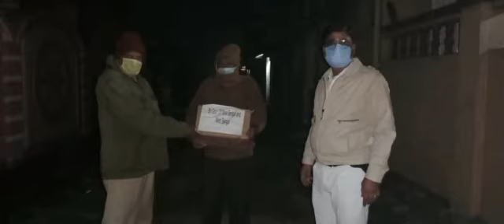সোমবারে আক্রান্ত ৩৪৮ তিনদিনে গড়ে আক্রান্ত ২৯৫ করে বাড়ছে করোনা হুঁশ নেই স্বাস্থ্যবিধিতে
মহুয়া ঘোষাল দুর্গাপুর ৪ জানুয়ারি ২০২২
পশ্চিম বর্ধমান জেলায় বাড়ছে করোনা আক্রান্তের সংখ্যা । স্বাস্থ্যদপ্তরের কপালে বাড়ছে ভাঁজ । মাস্ক ছাড়াই বাজার হাট মাঠ ঘাট সবেতেই ঘুরছে আমজনতা । পুরনিগম মেলা বন্ধ করতে অপারগ , জিম মালিকেরা জিম চালু রাখতে বিক্ষোভ দেখায় এদিকে জেলায় দ্রুত গতিতে বাড়ছে করোনা আক্রান্তের সংখ্যা । সোমবার অর্থাৎ ৩ জানুয়ারিতে জেলায় আক্রান্তের সংখ্যা ৩৪৮ জন যার মধ্যে সক্রিয় রুগির সঙ্খ্যা ১৮০ জন । নতুন বছরের প্রথম দিনে আক্রান্তের সংখ্যা গড়ে ২৯৫ জন করে । ২ জানুয়ারি আক্রান্ত হয় ২৮২ জন সেওখানে বছরের প্রথম দিনে আক্রান্ত হয় ২৫৭ জন । গত বছরের শেষ  তিনদিন আর নতুন বছরের তিনদিন  সহ মোট ছয় দিনে আক্রান্তের সংখ্যা ১৩৮৭ জন । গত বছরের শেষ তিনদিনে গড়ে আক্রান্ত হয় ১৬৬ জন করে । গত বছরের শেষ তিনদিনে মোট আক্রান্ত হয় ৫০০ জন সেখানে নতুন বছরে প্রথম তিনদিনে আক্রান্তের সংখ্যা ৮৮৭ জন । কার্যত উৎসবের মেজাজে থাকা পশ্চিম বর্ধমান জেলায় আক্রান্তের সংখ্যা ক্রমাগত বাড়ছে । এদিকে দুর্গাপুর নগর নিগম কল্পতরু মেলা বন্ধ করার নির্দেশ না দেওয়ায় সমালোচনার ঝড়  বয়ে যাচ্ছে শিল্পাঞ্চলে । বাস্তব বোধের অভাব রয়েছে মেয়রের মধ্যে বলেই অভিযোগ বিরোধীদের । বিরোধীদের অভিযোগ সরকার যখন বলছে ৫০ জনের বেশি জমায়েত নিষিদ্ধ তখন মেয়র কেন মেলা বন্ধ করতে নির্দেশ দিচ্ছন না । শাসকদলের অন্দরেও সমালোচনা বাড়ছে । নাম প্রকাশে অনিচ্ছুক একাধিক কাউন্সিলর বলেন মেয়র ভুল সিদ্ধান্ত নিয়েছেন , মেয়রের উচিৎ ছিল মেলা বন্ধ করে দেওয়া । একাধিক কাউন্সিলর অভিযোগ করেন মেয়র আর ডেপুটি মেয়রের উচিৎ ছিল এ বিষয়ে একাধিক এলাকার প্রশাসন যা করেছে সেটাই করা অর্থাৎ মেলা বন্ধ করে দেওয়া ।শাসকদলের একাংশের মধ্যে  প্রশ্ন উঠছে কাদের অঙ্গুলি হেলনে মেলা চলতেই থাকছে ।
এদিকে দুর্গাপুর শিল্পাঞ্চলের বিভিন্ন এলাকায় করোনা আক্রান্ত রুগীর সংখ্যা বেড়েছে । পুলিশ এদের পাশে দাঁড়িয়েছে । দুর্গাপুরের বিভিন্ন এলাকায় করোনা আক্রান্ত রুগীদের পরিবারের হাতে খাবার তুলে দিয়েছে পুলিশ । পুলিশ বাড়ি বাড়ি খাবারের প্যাকেট পৌঁছে দিচ্ছে । জেলা স্বাস্থ্য দপ্তরের কাছ হতে আক্রান্তদের তালিকা নিয়ে বাড়ি বাড়ি খাবারের প্যাকেট পৌঁছে দিচ্ছে পুলিশ । এই খাবারের প্যাকেটের মধ্যে থাকছে চাল ডাল , সোয়াবিন , মুড়ি , বিস্কুট প্রভৃতি খাদ্যসামগ্রী । অন্ডাল , এ বি এল টাউনশিপ , মামড়া , উখড়া এলাকায় পুলিশ খাবার পৌঁছে দিয়েছে । আসানসোল জেলা হাসপাতালে ৩০ জন আক্রান্ত হয়েছেন বলেই সুত্রের খবর । জেলা হাসপাতাল সুত্রে জানা গিয়েছে ৫ জন চিকিৎসক এবং দশ জন প্যাথলজিক্যাল কর্মী রয়েছেন । এছাড়া কয়েকজন নার্সও আক্রান্ত হয়েছেন । একদিকে চলছে ভোটের প্রচার অন্যদিকে দুর্গাপুরে মেলা , নাম প্রকাশে অনিচ্ছুক একাধিক চিকিৎসকের কথায় করোনা ছোড়ানোর জন্য সোনায় সোহাগা পরিস্থিতি ।